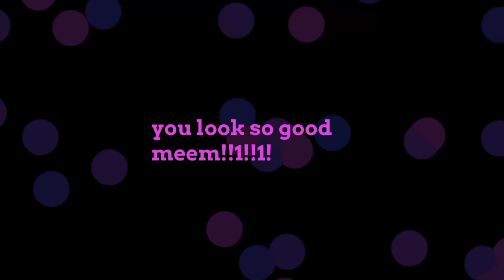u look so good . animation meme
sparkle

character(s):
Goo

suggested by my husband, low-poly model by my friend Troolvo